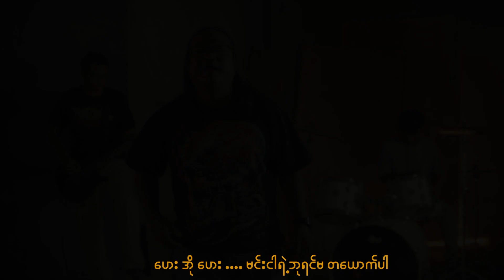စည်သူ (Si Thu) - အသူရာနတ်သမီး [Official MV]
📌 🎧 Listen “အသူရာနတ်သမီး” HERE👇✨

Title : အသူရာနတ်သမီး
Artist : စည်သူ (Si Thu)
Composer : ယူကိုး
Album : အသူရာဂီတ
Staring  : Saw Nay Htet Thein,Nan Khlain
Camera : KT,Lighting,Phoe Kaung Gyi (DMS)
Shooting Manager : Saw Kaung Myat Lwin
Director : Lin Mae Eain
The Hpa : An Guys Within A Frame  Video Production